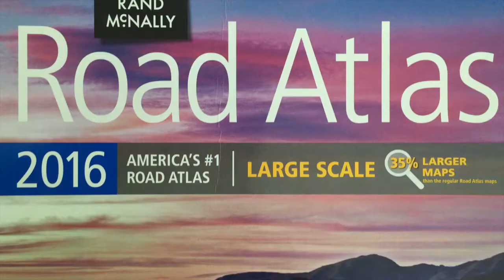Costa Este de USA, Adirondack, Thoreau y NYC